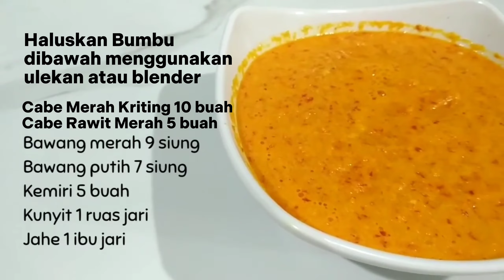Resep Ikan Kuwe Bakar || Nikmatnya bikin ketagihan walau panggang dengan teflon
Hari ini saya mau membuat Ikan bakar Kuwe yang pastinya gurih dan nikmat,  Resepnya mudah tapi serasa makan ikan dipinggir laut loh
Mau tau? saksikan video ini sampai selesai yaa
Berikut ini hana yang saya pergunakan dalan menyajikan ikan kuwe bakar.
Bahan-bahan:
- Ikan Kuwe 2 ekor besar
- Jeruk Nipis 1 buah
- Daun Jeruk 5 lbr
- Daun Salam 3 lbr
- Gula merah / Gula putih Secukupnya
- Mentega
- Kecap Manis

Bumbu yang dihaluskan:
- Cabe Merah Keriting 10 buah
- Cabe Rawit merah 5 buah
- Kunyit 1 ruas jari
- Jahe 1 ibu jari

Sayuran pelengkap:
- Selada
- Timun
- Kemangi
- Wortel

ikan bakar baronang

masak ikan kuwe bakar

resep ikan kuwe bakar kecap pedas

resep ikan kuwe bakar